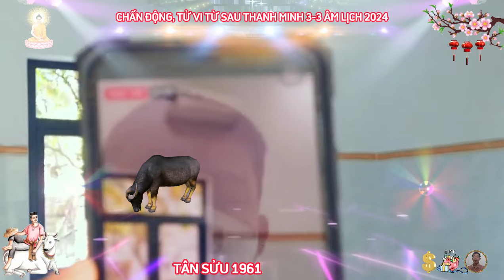🔴 Từ Sau Thanh Minh, TÂN SỬU 1961, NGHE ĐƯỢC Ý TRỜI GẶP THỜI ĐỔI VẬN, Tin Vui Tới Tấp, Cực Giàu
theo dõi tử vi từ sau thanh minh của con giáp tuổi tân sửu, người tuổi này được tam hợp thái tuế phù trợ trong thời gian này, nên vận trình công việc, sự nghiệp có nhiều biến đổi, nhưng đa phần theo chiều hướng tích cực.
 vận quý nhân của bạn trong thời gian này khá vượng, đi đâu cũng được người yêu kẻ mến, điều này rất có lợi cho những người đang có ý định chuyển đổi công việc, hay thay đổi môi trường mới.